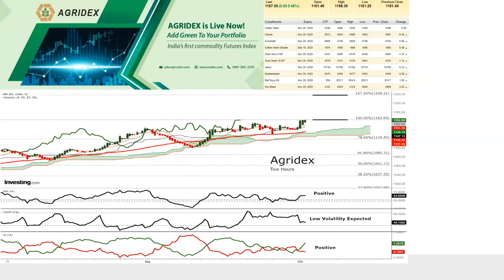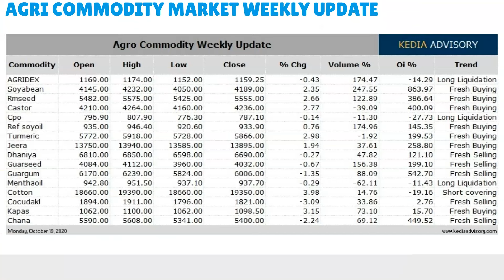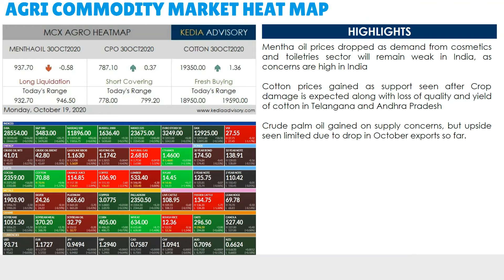Kedia Agri Morning Podcast as on Oct 19, 2020 | केडिया एग्री मॉर्निंग पॉडकास्ट 19 अक्टूबर, 2020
Menthaoil prices dropped as demand from cosmetics and toiletries sector will remain weak in India, as concerns are high in India
Cotton prices gained as support seen after Crop damage is expected along with loss of quality and yield of cotton in Telangana and Andhra Pradesh
Chana prices dropped as Centre to release 1.4 lakh tonnes of pulses from buffer stock.
Turmeric gained as prices seen supported on reports of a decrease in sown area
Jeera gained after some export enquiries traders are facing quality issue as there is limited availability of EU pesticide compliant jeera in market.
Dhaniya prices gained due to decline in arrivals and improved demand in the market
Soyabean gained as support seen as delayed monsoon withdrawal cause damage to standing crops of soybean in Central India.
Ref soyoil prices gained due to stockpiling by top buyer China for food security measures.
CPO gained on supply concerns, but upside seen limited due to drop in October exports so far.
Mustardseed gained on some buying support after prices dropepd as India is likely to grow a record 10 mln tn mustard crop
Castor prices gained as damage to crops due to heavy rainfall in key growing regions has also hit supply prospects